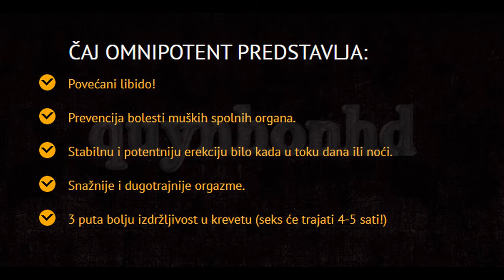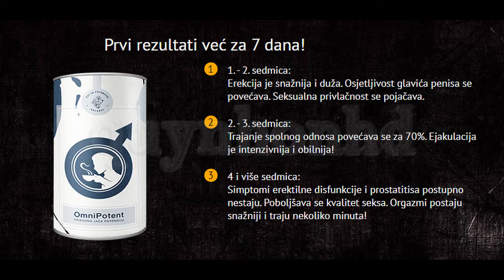OmniPotent - Bosna i Hercegovina (BA) - Čaj za učinkovitost seksualnog zdravlja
💥 OmniPotent - Ne samo da ćete to osjetiti
* U najvećoj mjeri uživate u odnosu.
* Prebolite svoju krivnju i vjerujte u sebe.
* Značajno se produžuje blizu jedno uz drugo.
* Orgazmi su jači i duži.
* 3 puta bolja izdržljivost u krevetu.
* Budite spremni za bliske odnose u bilo koje vrijeme.

* Cijene u ponudi u Bosni i Hercegovini (BA): 55 KM

Molimo posjetite web stranicu. Hvala vam.